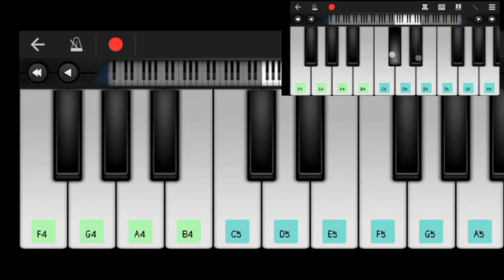December 23, 2021